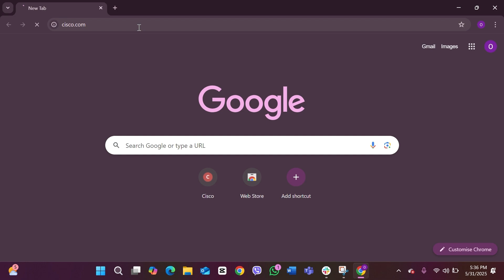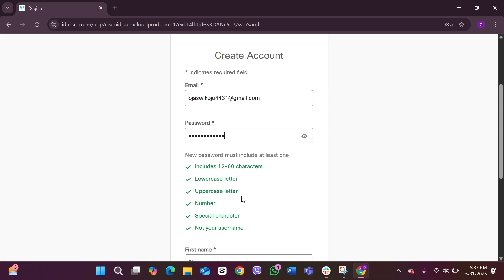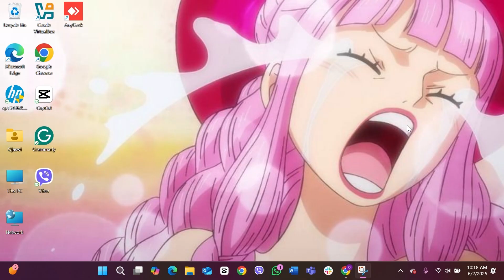How To Create Cisco Account 2025 | Sign Up For Cisco Services & Networking Academy Access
"How To Create Cisco Account 2025 | Sign Up For Cisco Services & Networking Academy Access" - A Video Guide by How To Tutorials.

Want to join Cisco for certifications, networking courses, or enterprise solutions? In this video, you’ll learn how to create a Cisco account in 2025. We’ll walk you through the sign-up process step by step, so you can start using services like the Cisco Networking Academy (NetAcad), view certifications, or access business tools—all from one secure account.